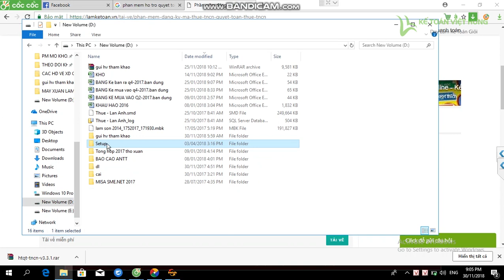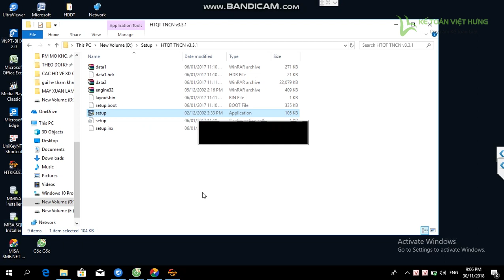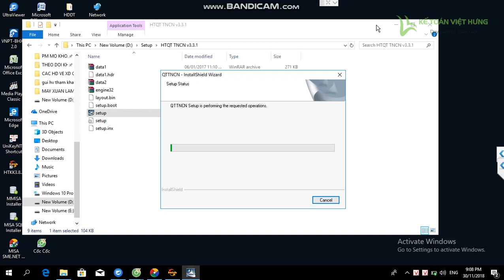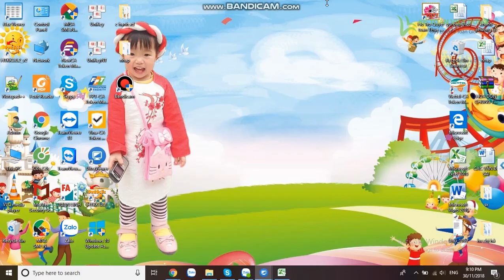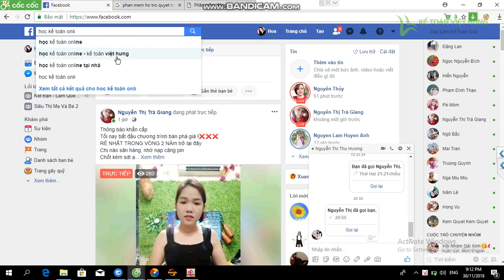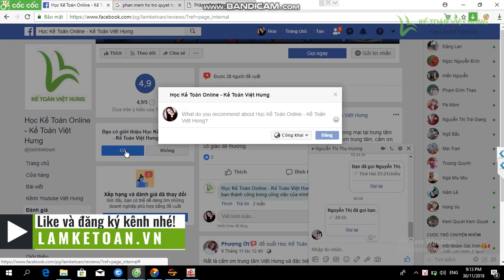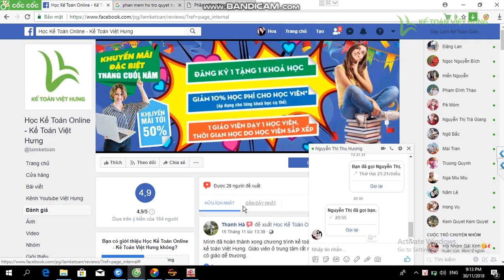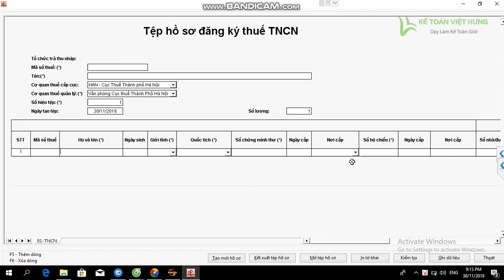Nhận xét của học viên tại Thanh Hoá khi học kế toán gia công cùng Kế Toán Việt Hưng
Nhận xét của học viên tại Thanh Hoá khi học kế toán gia công cùng Kế Toán Việt Hưng sẽ cho bạn cái nhìn tổng thể, khách quan về lớp học, giảng viên của chúng tôi, từ đó có lựa chọn chính xác cho bản thân

- Hoàn tiền: 100% nếu không hài lòng.
- Thời gian học: Vô cùng linh hoạt từ 8h30 - 23h00.
- Số buổi học: Không giới hạn.
- Giáo trình động: Cập nhật liên tục trên website.
- Chứng từ sống: Thật 100%.
- Giáo viên: 100% kinh nghiệm trên 3 năm.
- Hỗ trợ miễn phí: trọn đời.

1. Danh sách các khóa học KẾ TOÁN DOANH NGHIỆP

2. Danh sách các khóa học KẾ TOÁN HÀNH CHÍNH SỰ NGHIỆP

3. Danh sách các khóa học LÝ THUYẾT KẾ TOÁN

4. Danh sách các khóa học KẾ TOÁN QUẢN TRỊ